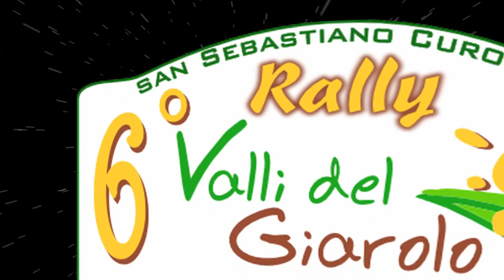Cameracar FORATURA ZIVIAN CESCHINO 6° Rally Valli del Giarolo 2014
Foratura sulla Ps 5 - Montebore